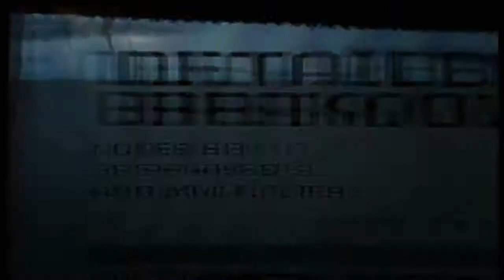GH3 - Jukebox Hero Expert - 100% FC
1st try